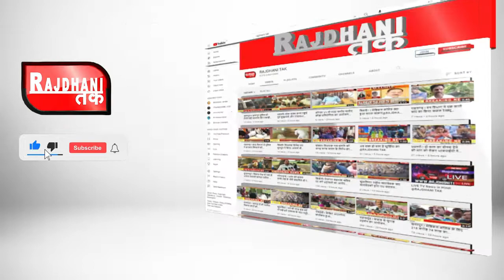वडनगर ! मित्रता कृष्ण सुदामा जैसी व मुक्ति राजा परीक्षित जैसी होनी चाहिए।